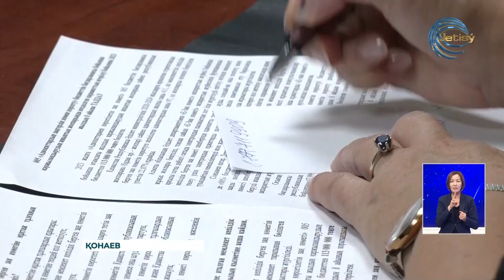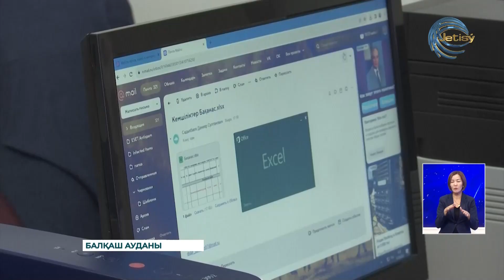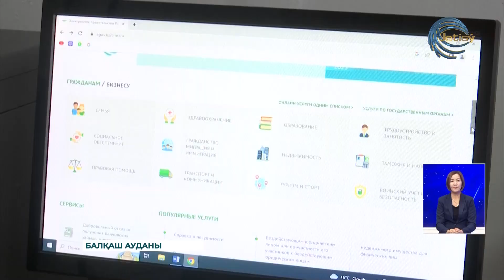АЛМАТЫ ОБЛЫСЫНЫҢ ЖАҢАЛЫҚТАРЫ (14.09.2023) 20:00